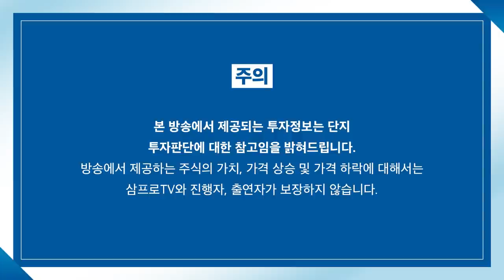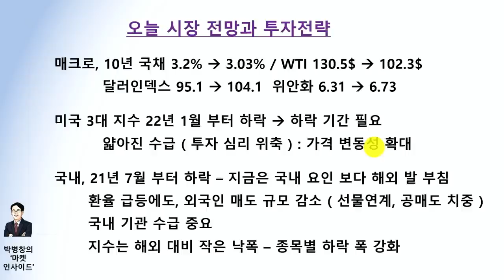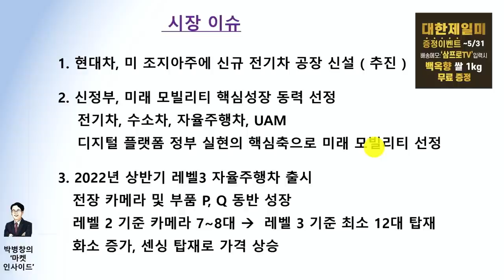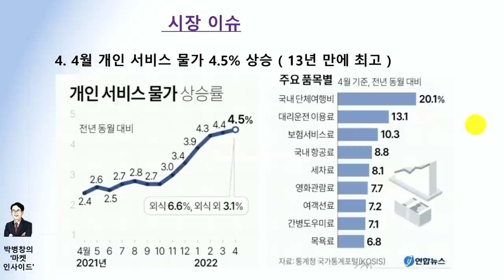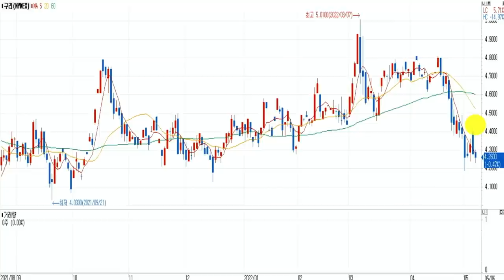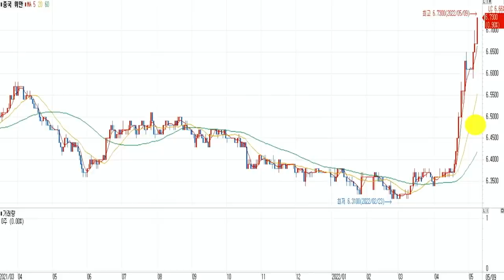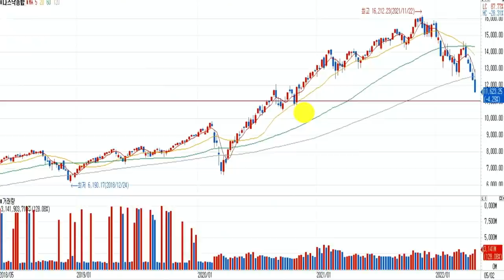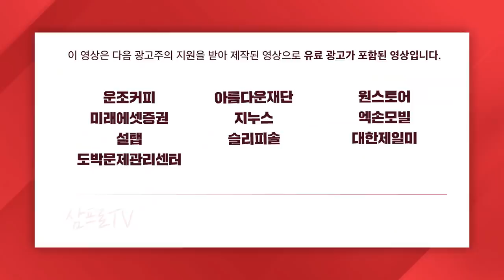[마켓인사이드] 극단 치닫고 크러시 발생한 시장, 대응은 어떻게? f. 교보증권 박병창 부장